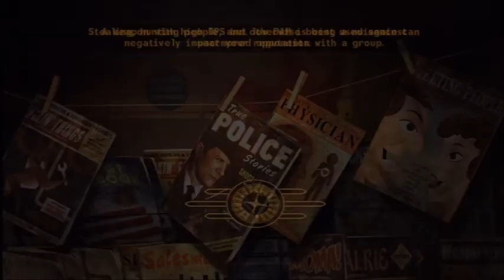Let's Play Fallout New Vegas Very Hard Hardcore Mode pt 22: Law Troubles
We have troubles bringing the law into Primm.